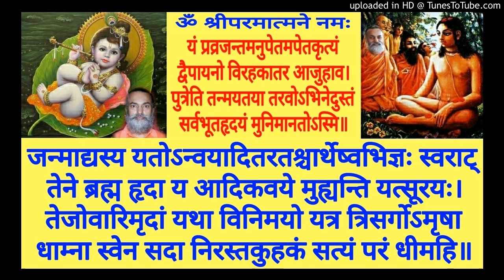Shrimad Bhagavatam BH 127a Swami Shantidharmananda Saraswati